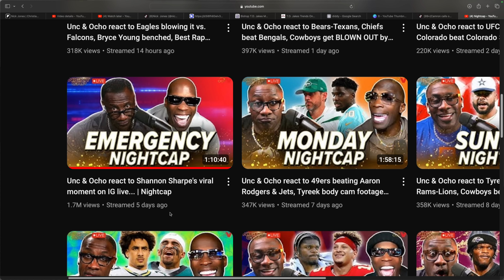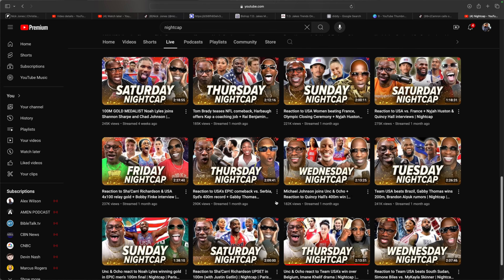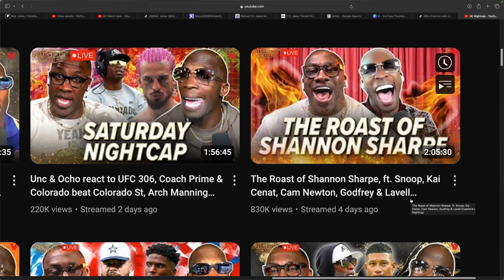Shannon Sharpe Pulls A KIM KARDASHIAN, Makes Millions of Dollars!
Exclusive content and community access